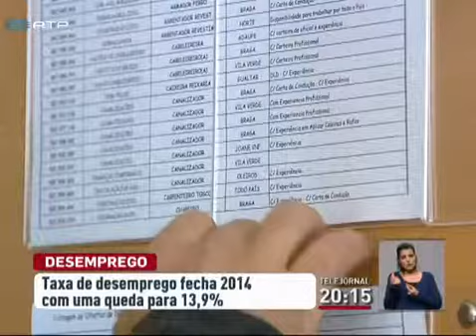Taxa de desemprego aumentou ligeiramente nos últimos meses de 2014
O desemprego caiu no ano passado para 13,9 por cento. Ainda assim, nos últimos meses de 2014 houve um ligeiro aumento dos desempregados. O Governo desvaloriza a subida. A oposição diz-se preocupada. .